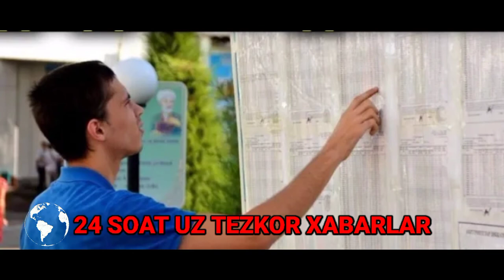1-ОКТЯБРДАН МУМКИНМАС ТЕЗДА ТАРҚАТИНГ ОГОХ БУЛИНГ..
1-ОКТЯБРДАН МУМКИНМАС ТЕЗДА ТАРҚАТИНГ ОГОХ БУЛИНГ..шошилинч bugun stayhome shavkatmirziyoyev шошилинч tarqating tezkor #